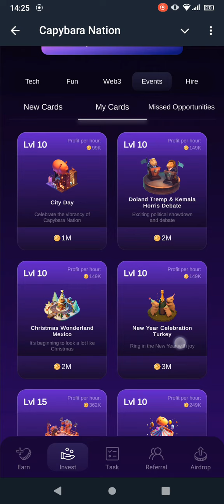Capybara Nation daily combo 16 & 17 October